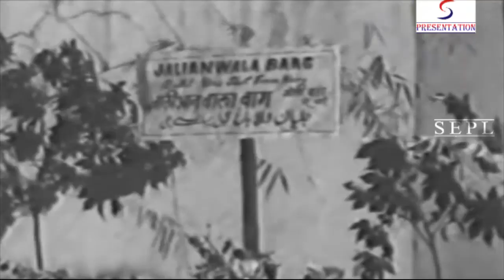Aaj Suno Apne Shahidon Ki Kahani - Asha Bhosle, Mohammed Rafi - MINISTER - Sohrab Modi, Roop Mala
INDIA THY JUSTICE IS IMMORTAL. Devnayaran was a very successful Lawyer and also he was a very good man too. Due to his good qualifications from a Lawyer he become MINISTER. But his son Vijay did not want to become a good man. He wanted to become a very big man. One day Vijay accidently met Rekha on a Telephone. Rekha was a good and nicely cultured girl from a very good family. She had dedicated herself to the servises of the nation. She with her art of dancing served and helped the poor people of her country. Rekha and Vijay fell in love with each other madly and both were finally married. . Samr and Sunderlal, the two brothers became enemies of Minister Devnarayan due to his strict policy of Justice they they were awaiting for an opportunty. Finging an apportunity they got Vijay arrested on the charge of murder of Police Inspector Prabhatsing. Rekha was an eye witness to this murder. Destiny handed over the responsiblilty on her of being the eye witness the wife against her own husband. Vijay was put before the court for a trial in the prison-box and Rekha stood in the witness-box to give evidence against her own husband.

Director:Jairaj
Main Cast:Sohrab Modi, Roop Mala...  more
Genre:Social
Banner:Jahangir Productions